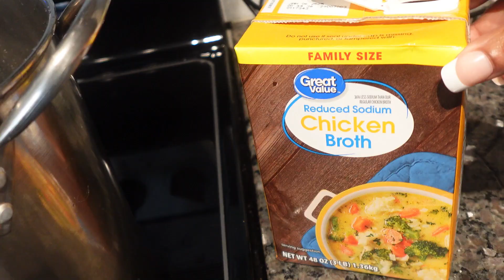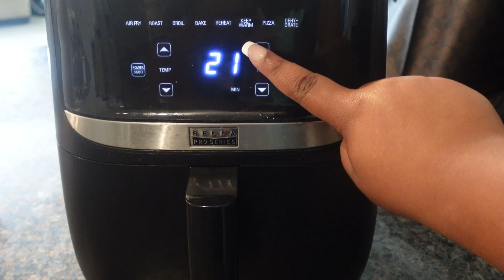TE-VEMBER | ASMR COOK DINNER WITH ME | SOUTHERN COOKING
Te-Vember is here! This series is a birthday marathon up until my birthday which is November 8th. I hope this series give y'all more insight into my story and life to continue to grow in community! I hope you'll enjoy!

For Vlogtober we will be uploading every other day!

Info:
Age: 28
Location: Dallas
Camera: SONY ZV-1F